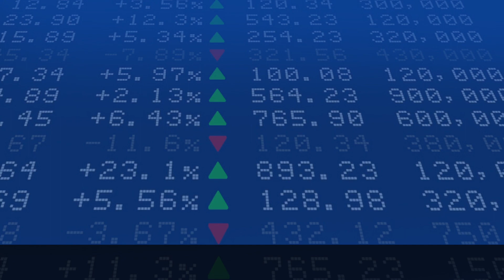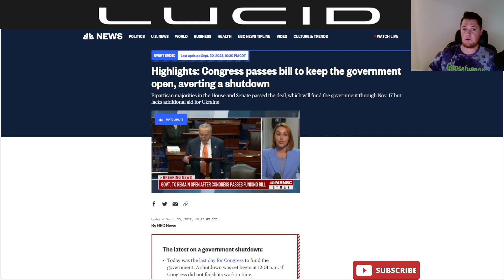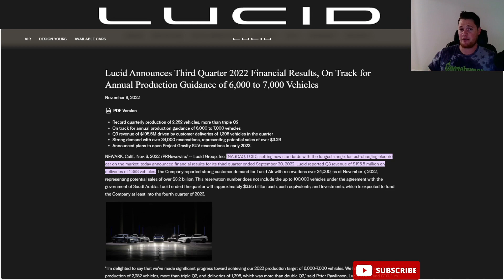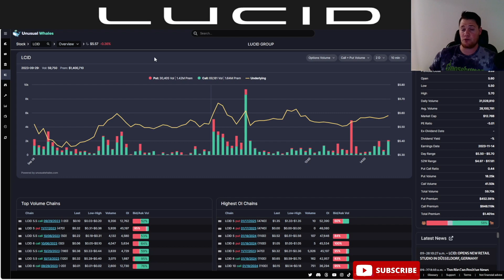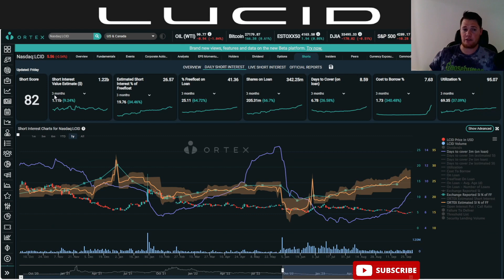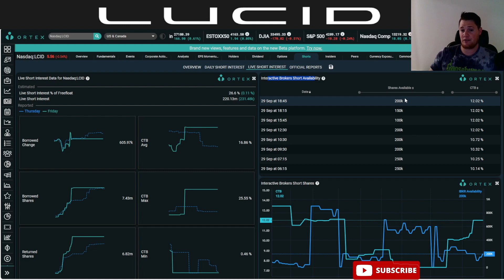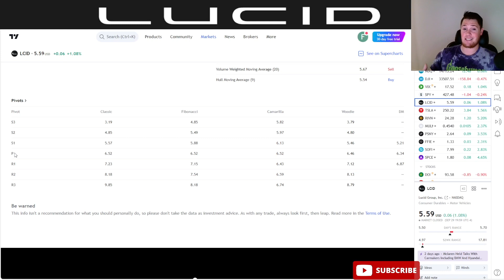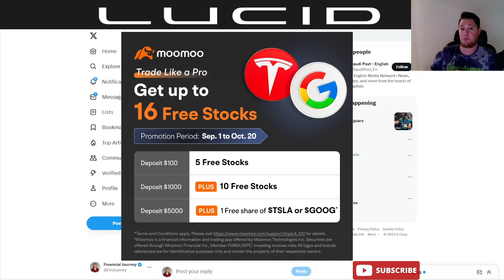BIG Week Ahead for Lucid 🔥Points Investors NEED to Know for Lucid │ Lucid Investors Must Watch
I will be talking about various aspects of Lucid Motors (LCID) lucid lucidgravity $LCID